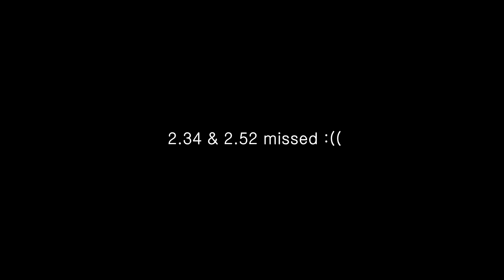Piotr Tokarski - 2.80 PB Pyraminx average